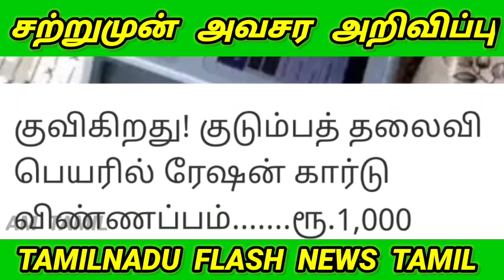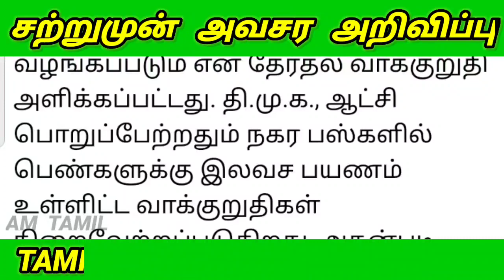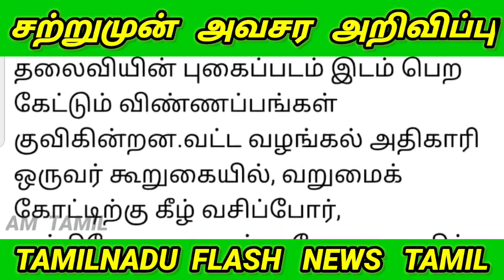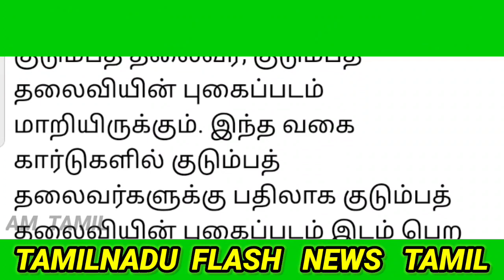சற்றுமுன் தமிழக ரேஷன் அட்டைக்கு ரூபாய் 1000 வழங்கும் தேதி திடீர் அறிவிப்பு மக்கள் மகிழ்ச்சி| Ration